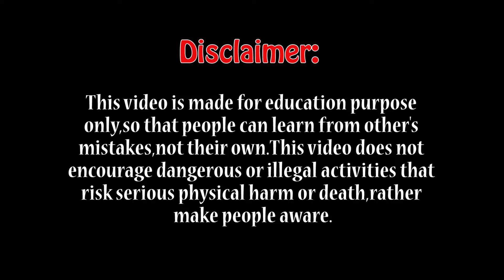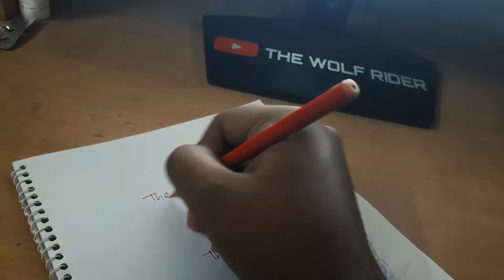Be aware in bike maintenance || The Wolf Rider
Be careful while bike maintenance.